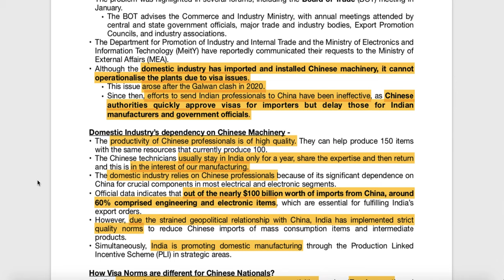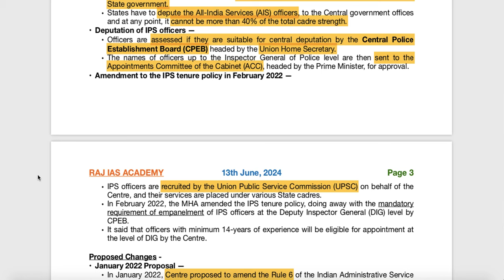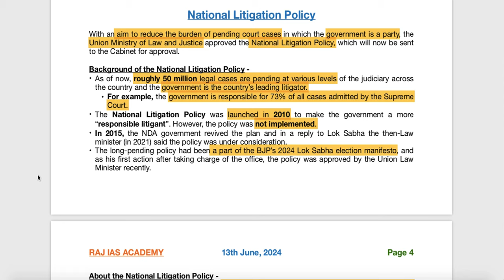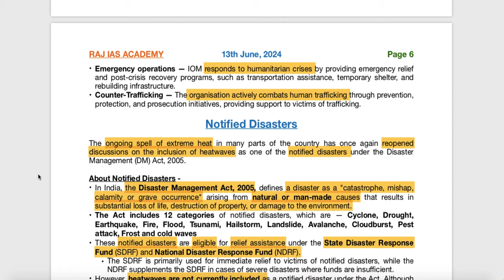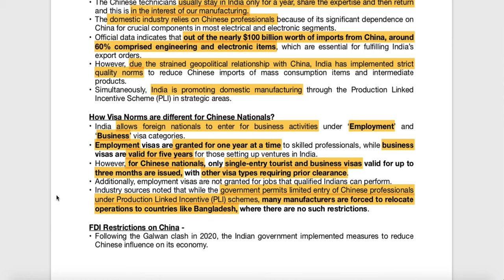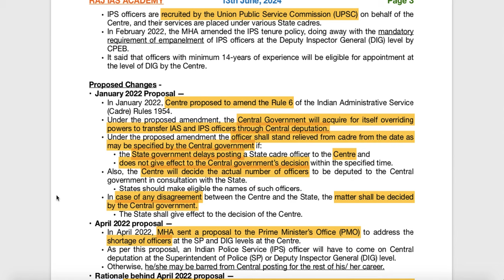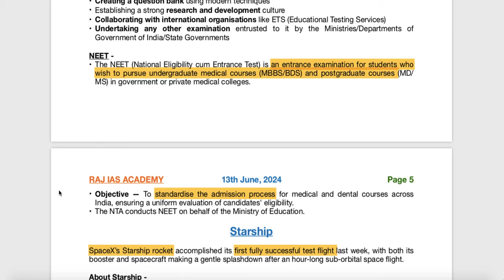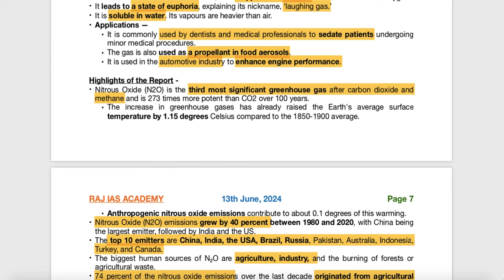13th June - Prelims Booster - Current Affairs | UPSC | IAS | IAS 2024 (Hindi + English)